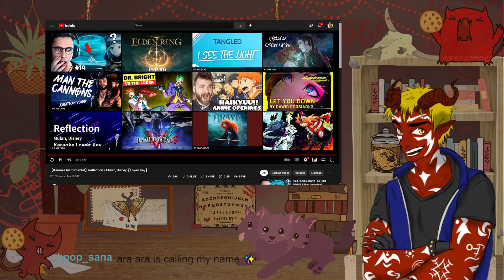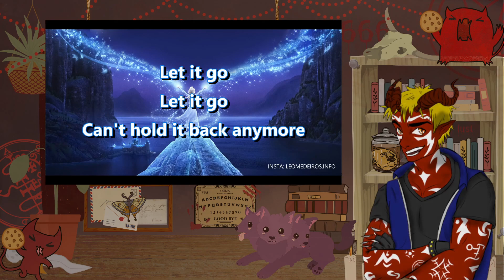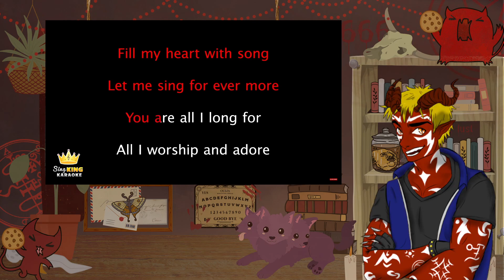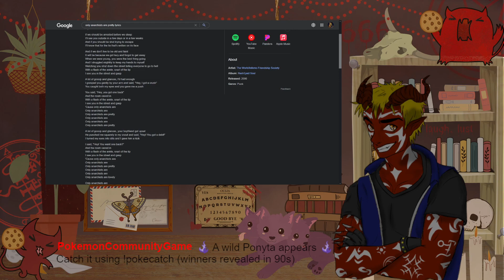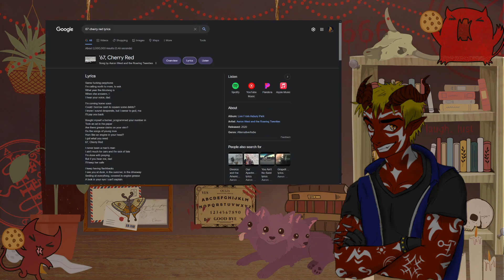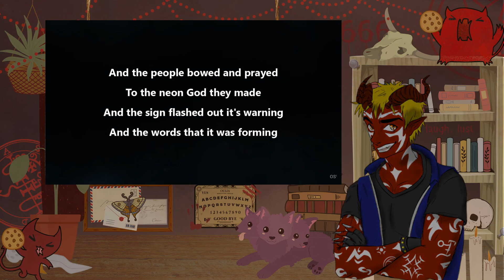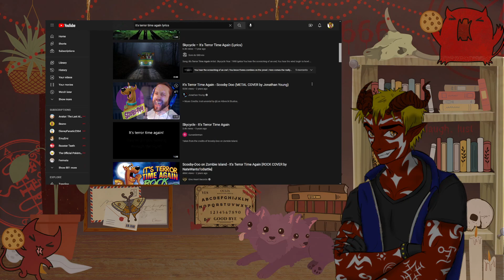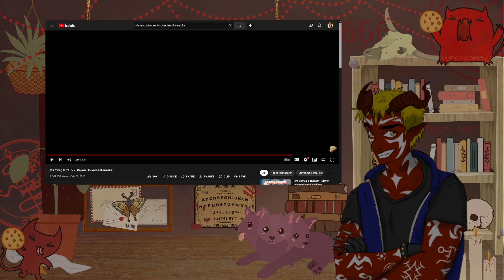Celebrating Milestones with KARAOKE~!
I AM SUCH A BAD SINGER~!